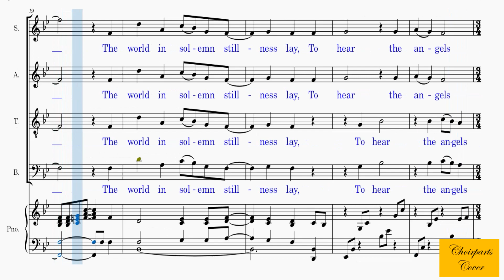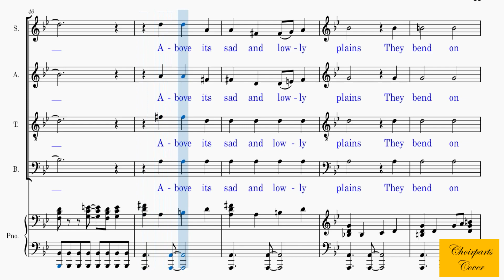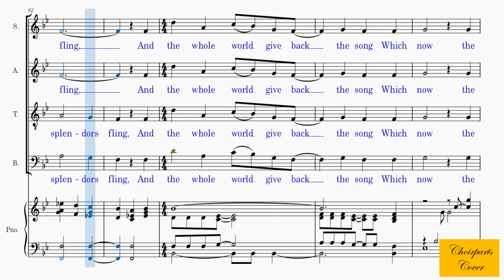It Came Upon The Midnight Clear | Accompaniment | With Solos